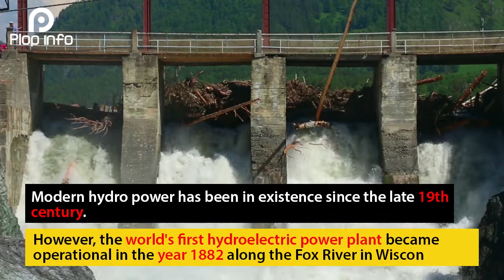How Is Hydro Power Generated ? | Everything You Need To Know | Plop Info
Hydropower plants capture the energy of falling water to generate electricity. A turbine converts the kinetic energy of falling water into mechanical energy. Then a generator converts the mechanical energy from the turbine into electrical energy. Hydroplants range in size from "micro-hydros" that power only a few homes to giant dams like Hoover Dam that provide electricity for millions of people.

 The amount of precipitation that drains into rivers and streams in a geographic area determines the amount of water available for producing hydropower. Seasonal variations in precipitation and long-term changes in precipitation patterns, such as droughts, can have large effects on the availability of hydropower production.